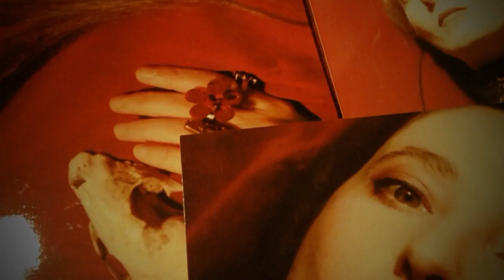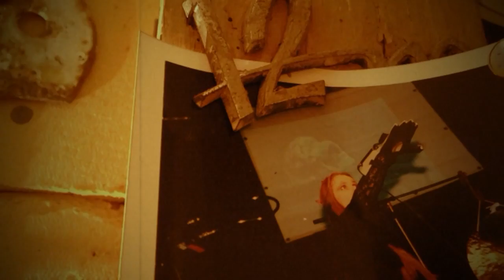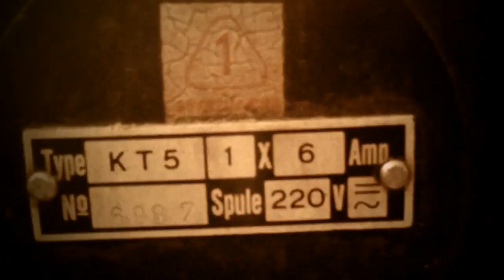DAS INSTITUT - Riding a dead horse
Song from Trautonia s birthday session, 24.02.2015
Trautonia - Vocals, Lyrics, Theremin, Moog Synthesizer,
Matthias - Modular Synths
Video by Matthias Schuster using the Höltigbaum Tagebücher,,, Matthias Schuster [Geisterfahrer, Im Namen des Volkes, Bal Pare, Das Institut] produced about 150 bands in his studio from 1980 until today including artists like Andreas Dorau [Fred vom Jupiter], Kosmonautentraum, Abwärts,  Brosch, Saal II, The Red Crayola,. He produced several Movie Soundtracks, especially mentioned here the soundtrack for the Movie : FRAKTUS, starring Rocko Schamoni, Jaques Palminger & Heinz Strunk. Matthias toured in Canada, The United States,  UK, France , Belgium ,and many more countries and is still active on Tour with his projects IM NAMEN DES VOLKES, BAL PARE  &  DAS INSTITUT and producing new records until today.